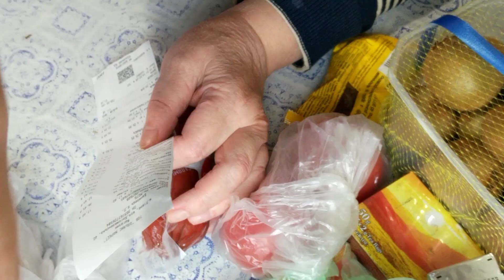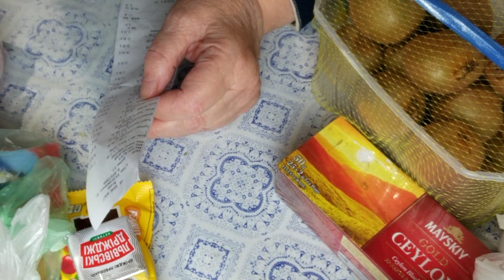Купили продукты. Обзор цен на прдукты.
одноклассники
фейсбук.